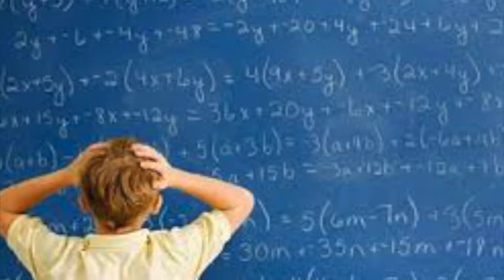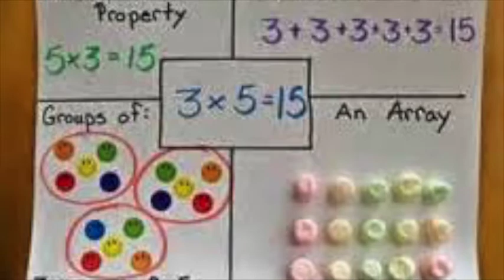math on the move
Preamble to a resource for parents to help their children with math at home.